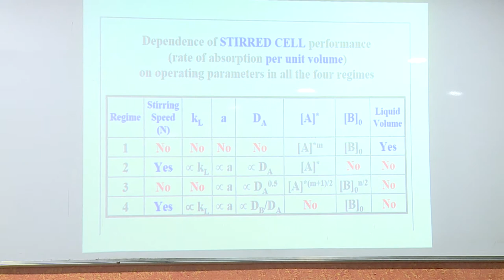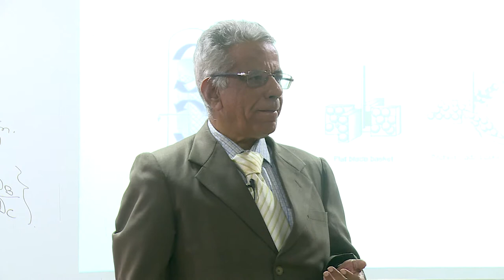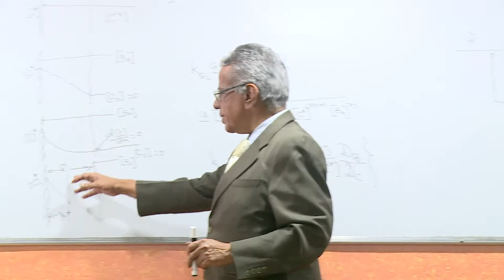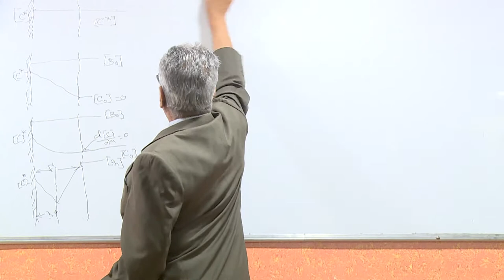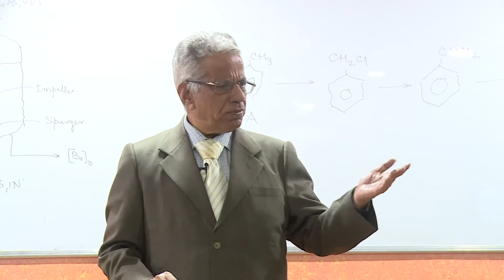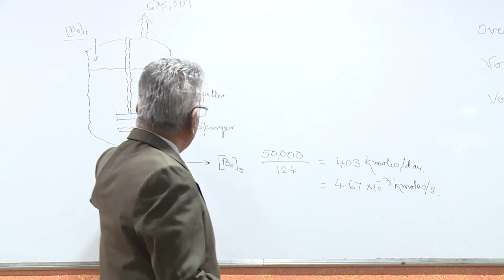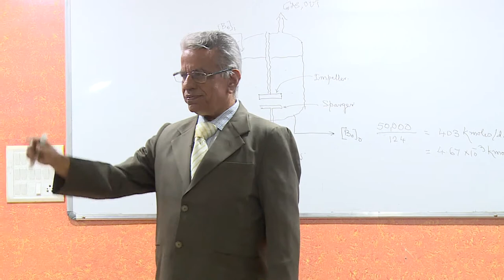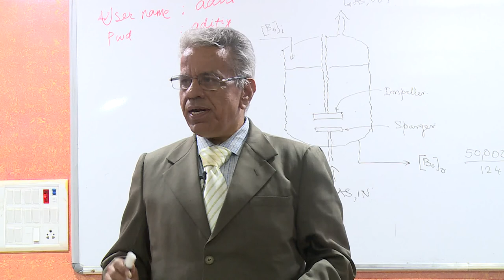Lecture 17: Design of Multiphase Reactors By Prof. J. B. Joshi (Part 2)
Design of Multiphase Reactors By Prof. J. B. Joshi (Part 3)
Process Design (Part 3) Manufacturing of Benzyl Chloride